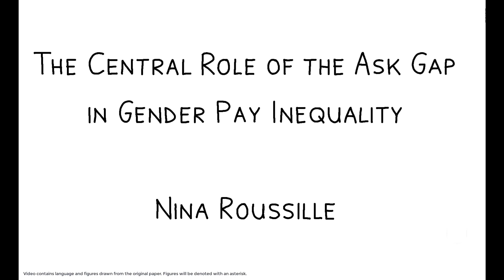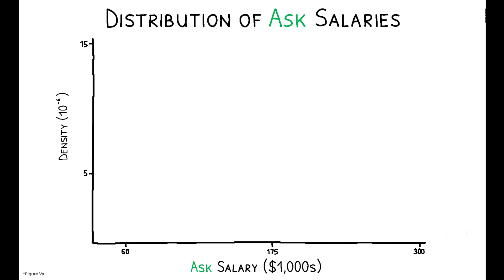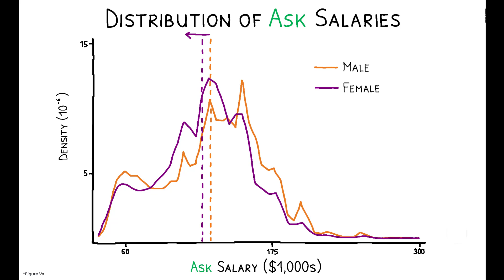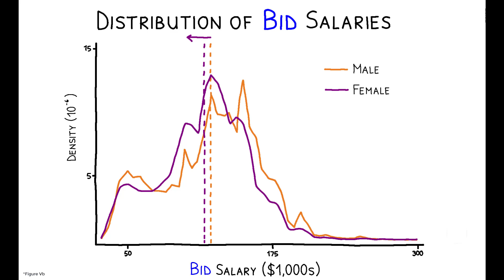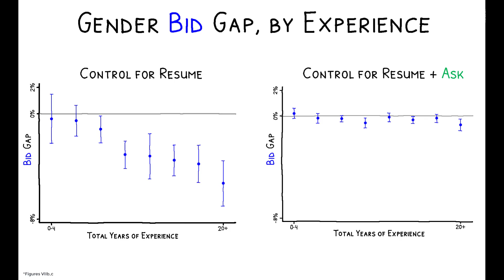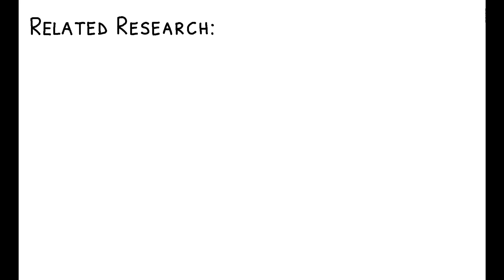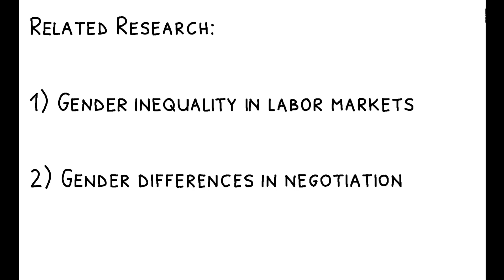Should Women Ask for More? The Ask Gap and Gender Pay Inequality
Nina Roussille. 2020. “The Central Role of the Ask Gap in Gender Pay Inequality.” Working paper, downloaded November 2020.

Do women ask for lower salaries relative to their male counterparts, and to what extent does this contribute to gender pay inequality?